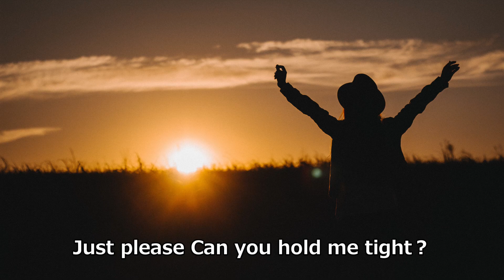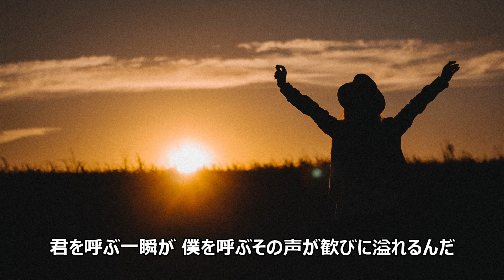vol.202 [歌詞付き] ♪Grateful Pain / BE:FIRST [切なくなるラブソング]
作詞：SOTA・SHUNTO・MANATO・RYUHEI・JUNON・RYOKI・LEO・SKY-HI
作曲：SOURCEKEY・SOTA・SHUNTO・MANATO・RYUHEI・JUNON・RYOKI・LEO
発売日：2022/08/31